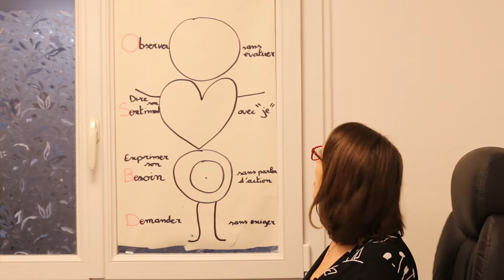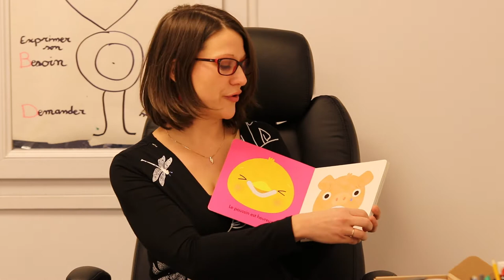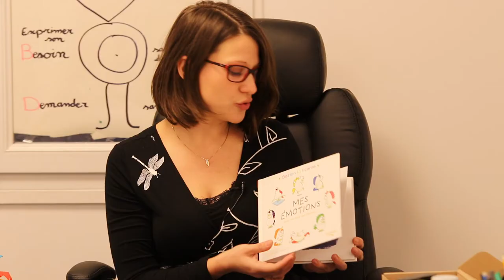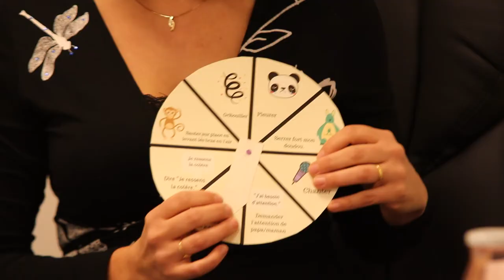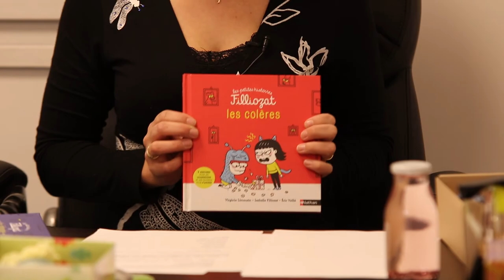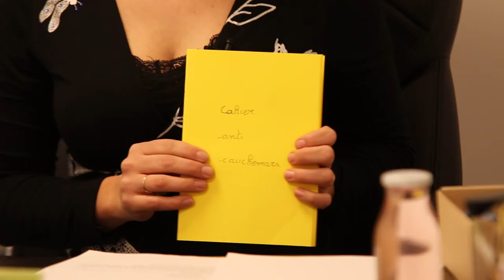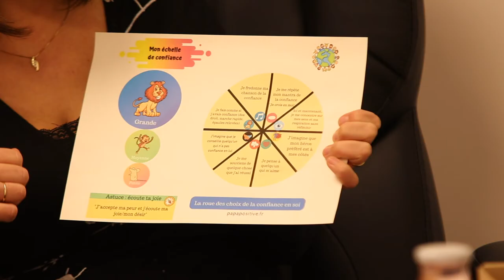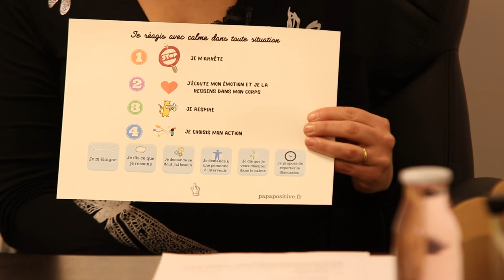Entr'ed présente Natacha Knittel les émotions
1 ère vidéo webinaire proposée et présentée par l'Association ENTR'ED.

Le Psychologue Natacha Knittel, de Fosses dans le 95, nous parle de la gestion des émotions chez l'enfant.

Un thème très intéressant pour les enfants DYS.